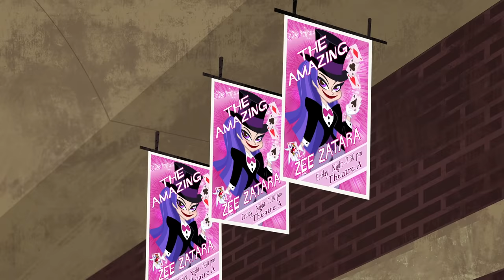DC Super Hero Girls | Superboys vs Supergirls!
Metropolis ain't big enough for the both of us...

DC Super Hero Girls available on digital!